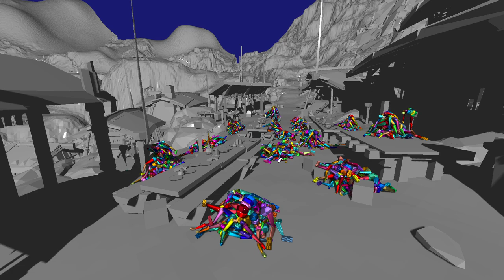160 Ragdolls in a Pile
160 Ragdolls (3680 bodies) being dropped on a scene from Horizon Zero Dawn using Jolt Physics.